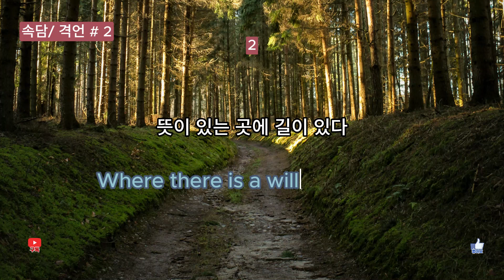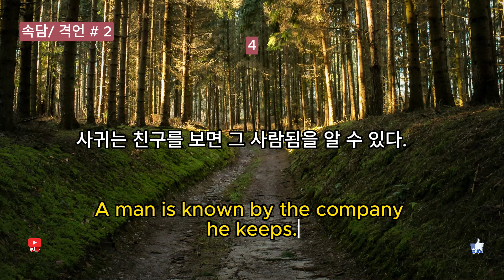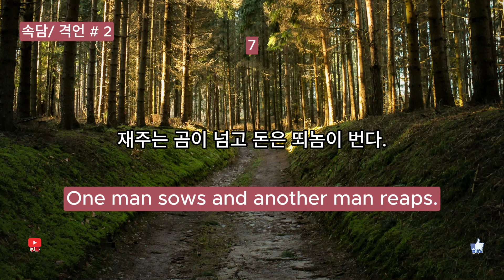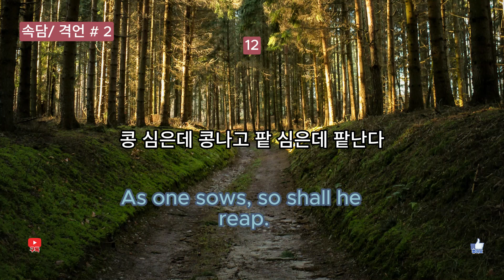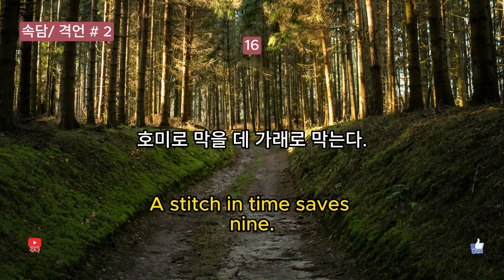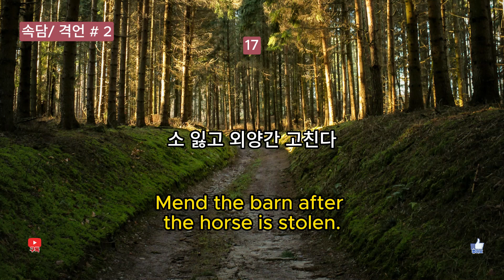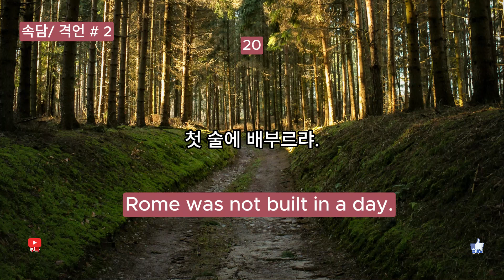속담 & 격언#2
일상생활에서 많이 사용되는 사자성어를 영어적인 관점에서 학습해 봅니다.!!